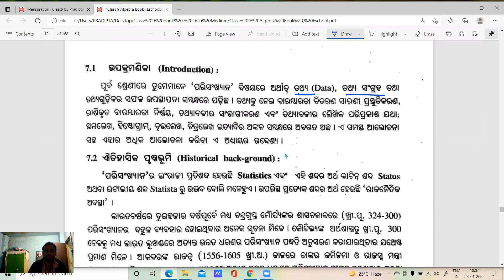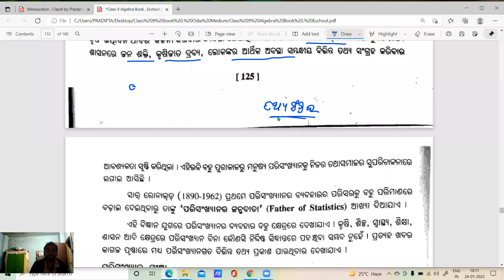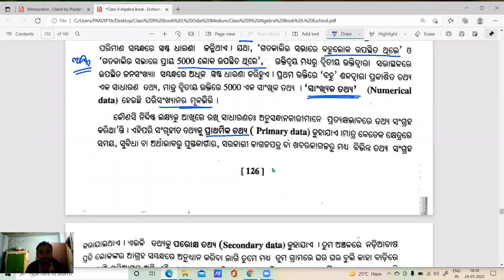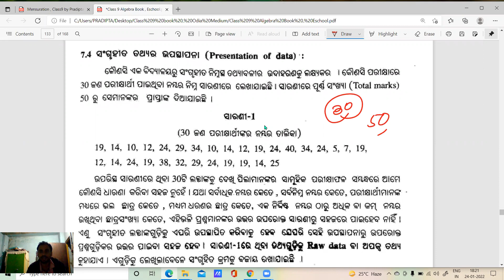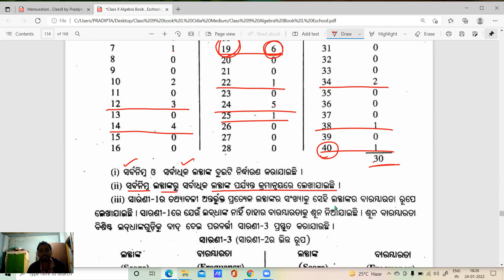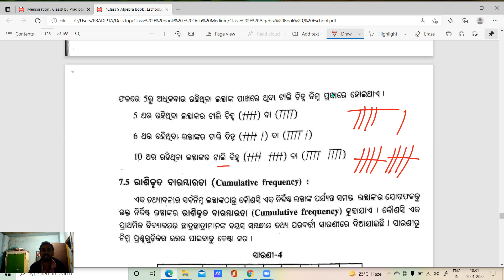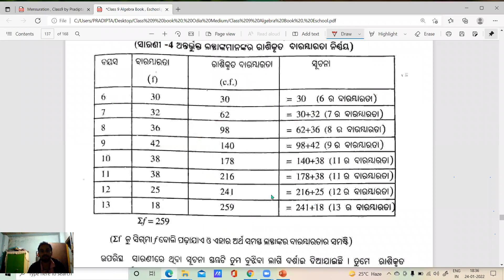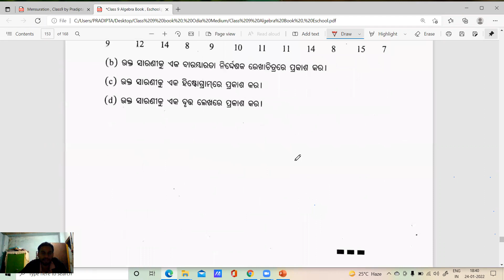Parisankhyan , Statistics ( Part-1 ) , FA-3 , SA-2 Exam , Class 9 Algebra Odia Medium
Secret One-

·        Don’t Click This One –

o   In this Channel, You get all Videos of Class 9, Class 10 , NTSE Exam , Math Tricks , Formulas.

o   Thanks 😊😊😊😊